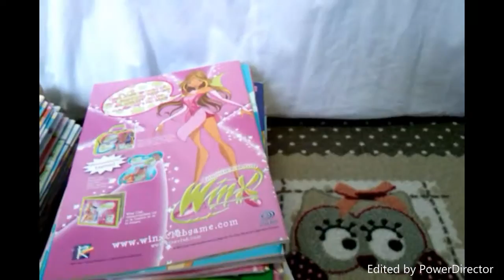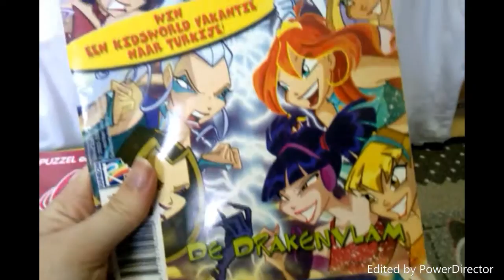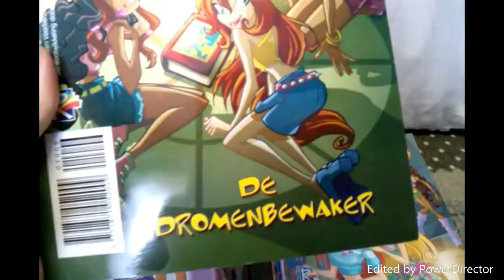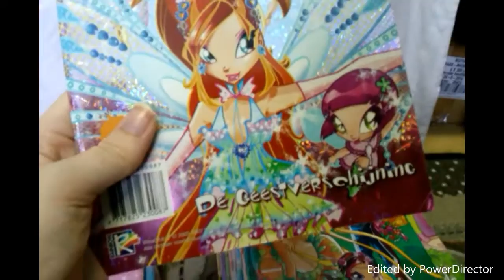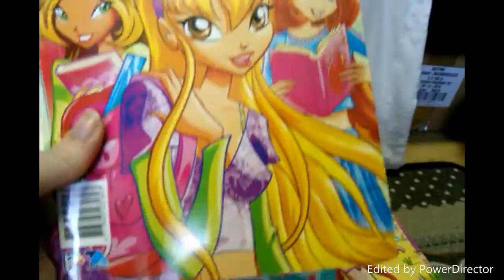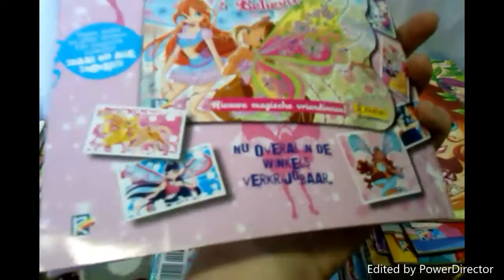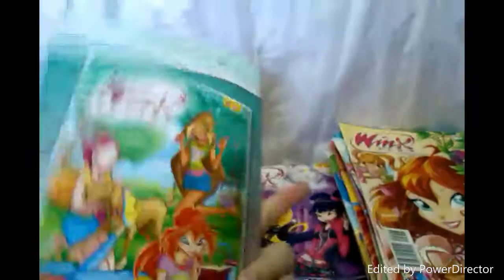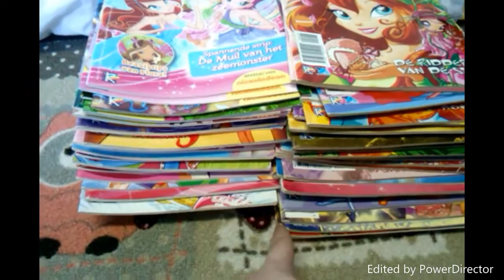Winx Dutch Magazines Collection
Hy everyone! Today I will show you all of my winx club magazines in Dutch, I have almost all of them that's why the video is a bit longer then normal ;) Enjoy ^^